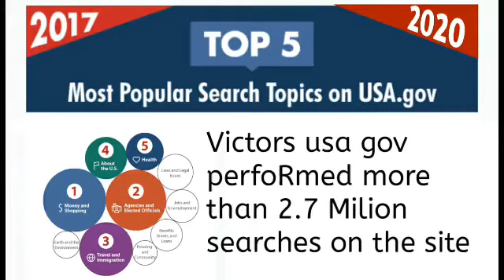How to find trending topic for youtube videos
How How to find trending topic for youtube videos| How to find topic for youtube
How to find trending topics on youtube
how to find top searches topic
about the united states